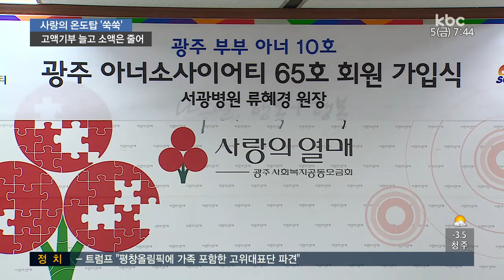사랑의 온도탑..고액기부 늘고 소액기부 줄어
이웃을 돕기 위한 온정의 손길이 이어지면서
성금 모금액이 늘고 있습니다.

'사랑의 온도탑' 수은주가 벌써 85도를 넘어섰는데요, 고액 기부는 늘고 소액 기부는 줄었습니다.

고우리 기자가 전해드립니다.